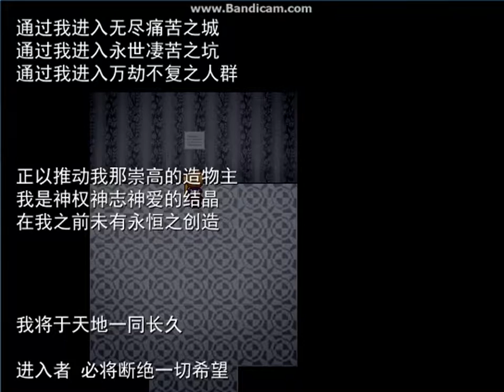晴天 第十集 1/3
KUI遇害!?黑髮女子?